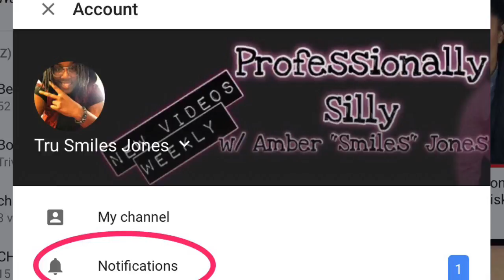The Strange Thing About the Johnsons | REACTION VIDEO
Why the hell was this movie even made! I couldn't even watch the whole thing! Check out Chuki's channel for some dope ass beats!
~I LOVE GETTING MAIL! It makes me feel all special and what not lol You can LITTERALLY send me ANYTHING you want and iIl will open it on camera for my “Whats In My Box?!?” segment on my channel.